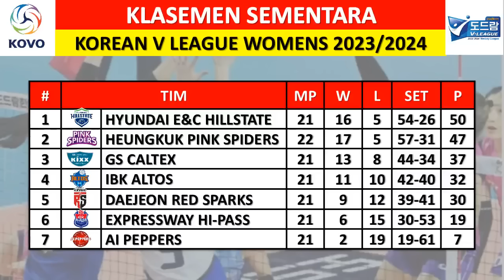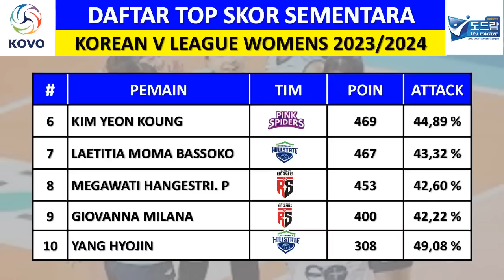JADWAL LIGA VOLI PUTRI KOREA HARI INI (SELASA 09 JAN 2024) - IBK ALTOS VS EXPRESSWAY HI-PASS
IBK Altos vs Hi-Pass

Hillstate vs GS Caltex

Red Sparks vs AI Peppers

Pink Spiders vs Hi-Pass

GS Caltex vs IBK Altos

Hillstate vs Red Sparks

Jadwal Korean V League All Stars 2023/2024
Daftar Pemain All Stars V League 2023/2024
Daftar Pemain All Stars Korean V League 2023/2024
Daftar Pemain V League All Stars 2023/2024
Daftar Pemain Korean V League All Stars 2023/2024